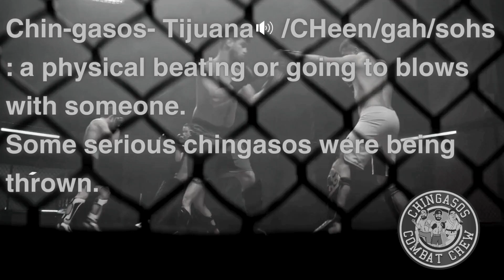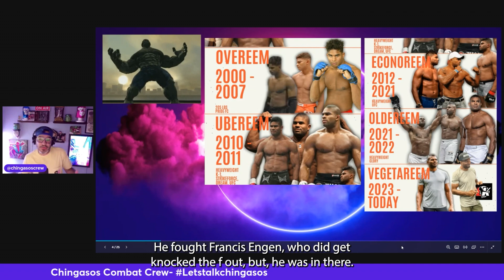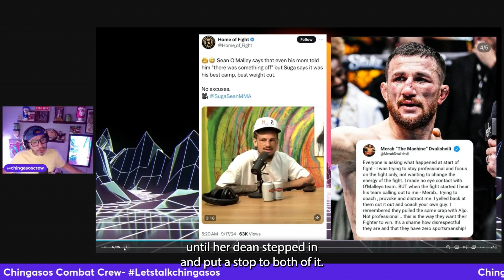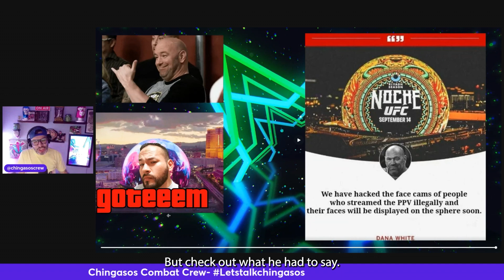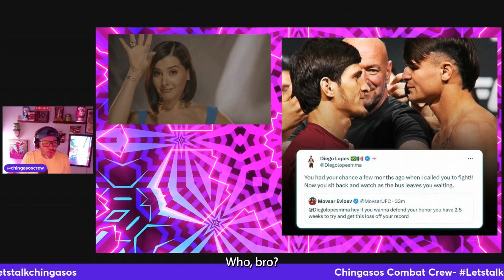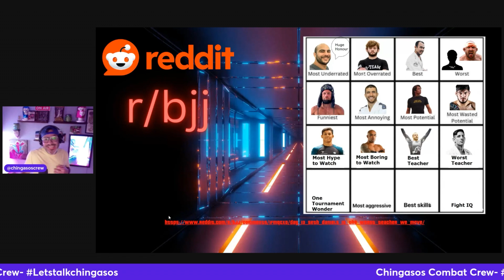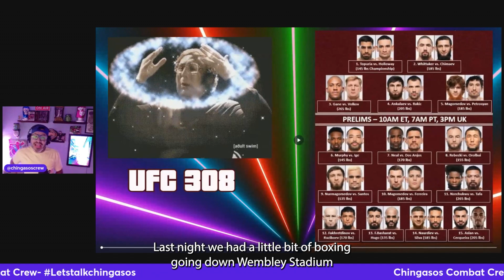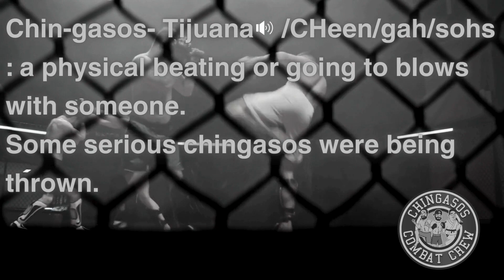Who’s Next? Sean Omalley news, UFC FPI 8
Get ready for the ultimate showdown! In this teaser slideshow, we dive into the hype surrounding the upcoming event. Whether it's happening in December or January, we know one thing for sure: the competition is fierce, and the excitement is REAL.

From UFC 308 to UFC 310, we break down the latest matchups, predictions, and community insights. Who will rise to the challenge? Who’s next on the list? Only time will tell!

💥 Special shoutout to all the BJJ fans out there! Join us as we follow the journey of the toughest fighters and the craziest showdowns on the horizon. Plus, check out the latest odds (-245, +186) as the battle lines are drawn.